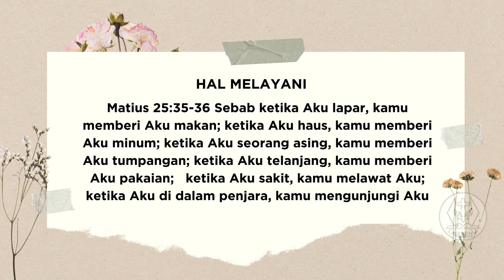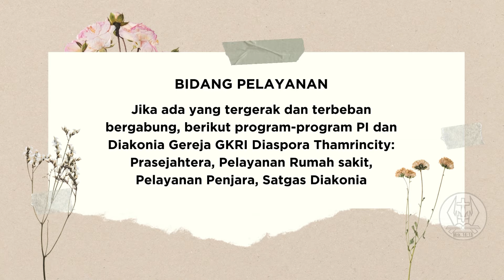Ev. Hilton Fakta Gemar Sarumaha, M.Th. | Aku Memilih Kristus | WFH | Sabtu, 30 November 2024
Orang yang memilih Kristus berarti memilih kekekalan. Dengarkan selengkapnya.